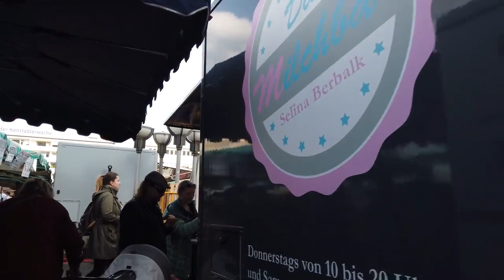Jalan-Jalan Virtual di Frankfurt am Main Jerman berjalan kaki - Walking in FRANKFURT am Main Germany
By : POPtravel

Frankfurt am Main in Germany is the financial centre of Germany and with the European Central Bank now also in Europe. Thanks to an international vibe it is a vibrant city that many German visitors will know from the busy airport.